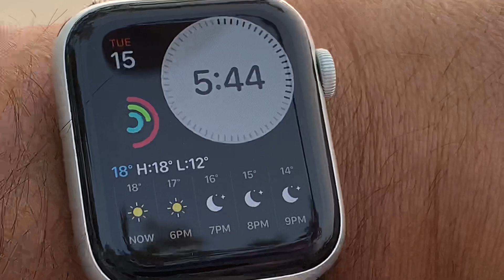Smoke from California wildfires reaches Europe and East Coast (Boston) 09/15/2020 5:45PM